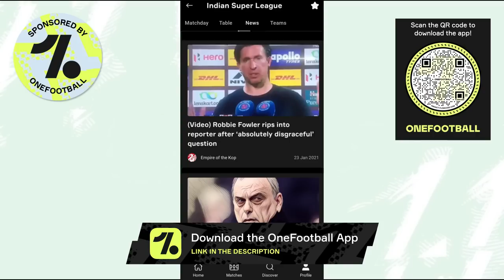ATK Mohun Bagan New Foreigner!💥Premier League দাপিয়ে খেলা দুই বিদেশির ওপর নজর😍Roy Krishna To KBFC?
Members List : Soumyadip Das, Avinaba Paul, Saibash Ghosh, Sumit Das, Space Knowledge World, fIsTx FoR, Sujyoti Chattaraj, Rohit Chowdhury, Rahul Bhattacharjee,  Lal Holud Abhiirup LM 10 Chatterjee,  Samya Roy Chowdhury, Souvik Nayek, Sudipto Kanrar, ARGHYA MUKHERJEE, LOKI, ROCKY Biswas, Anindya Bhaumik, Sourav Majumder, 11 Debjit Paul 10 C, Bidipto Roy, Animesh Ghosh, Kalyan Sundar Bhunia, Roy, Devil Gamer, Morziul Haque, sourav gramer!